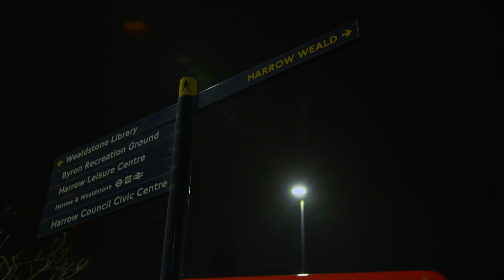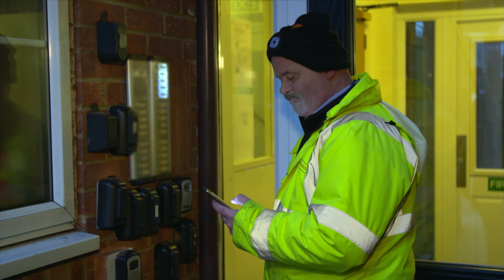Cleaners Find Disturbing Discovery Amongst Trash | Grime and Punishment | Filth